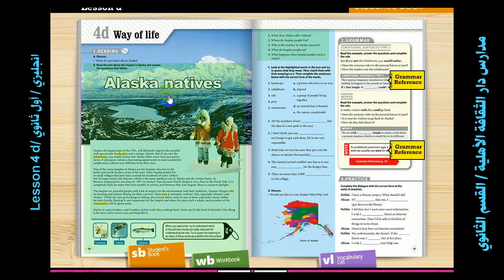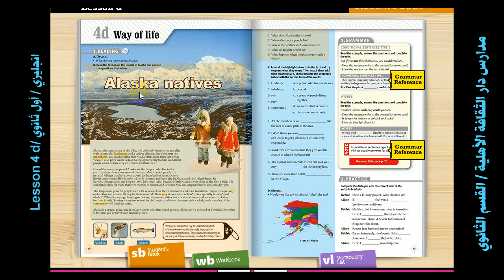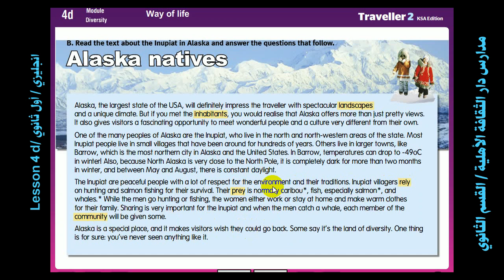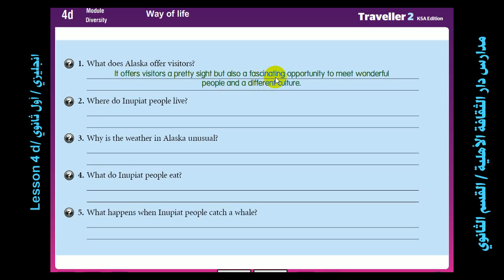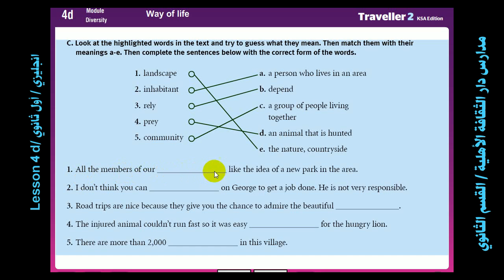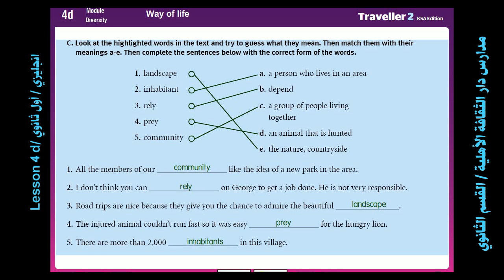Lesson 4 d انجليزي أول ثانوي